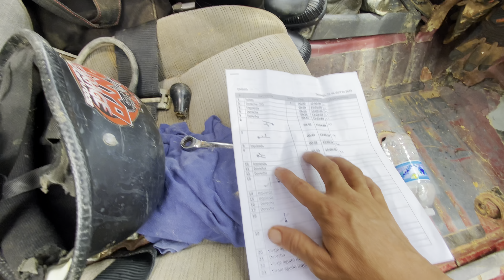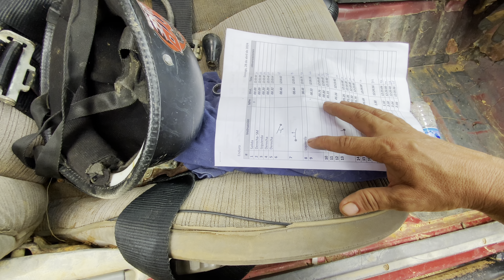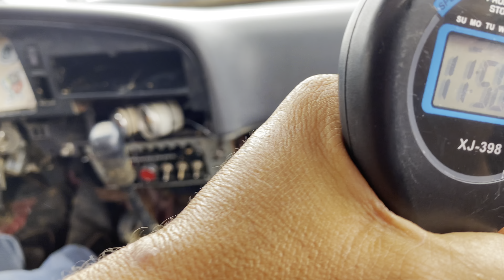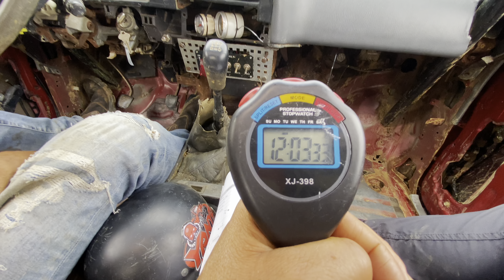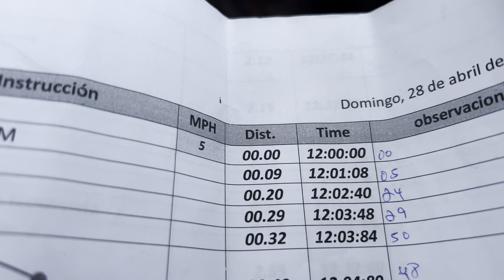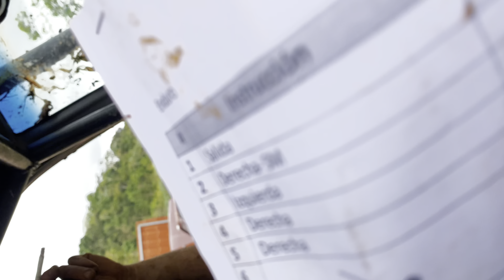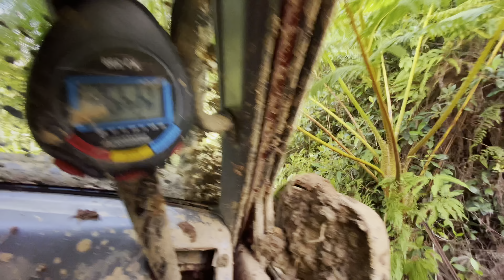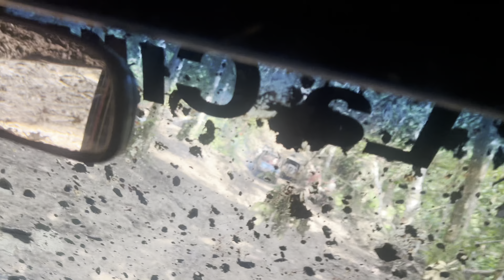Enduro Extremo! Lechonera Malavé.Ruta dura!⛰️🇵🇷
Seguimos apoyando pistas y eventos de primera como  son los Enduros de los Malavé. Gracias